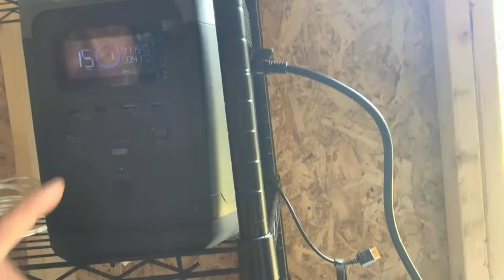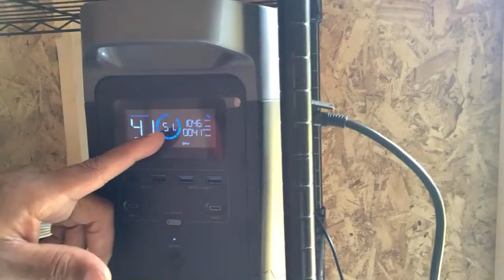Tiny Home Emergency Solar Backup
Honda eu2200i gas generator
Bluetti ac200p 2000watt “SPG” solar power generator
Energizer pps2000 “SPG” solar power generator
Ecoflow 1800 “SPG” solar power generator
Jackery 500 “SPG” solar power generator on sale
Energizer p320
BougeRv refrigerator/freezer